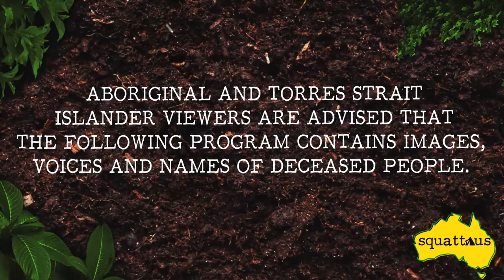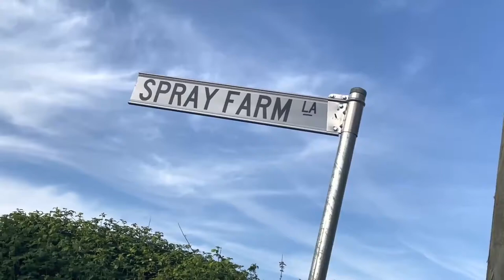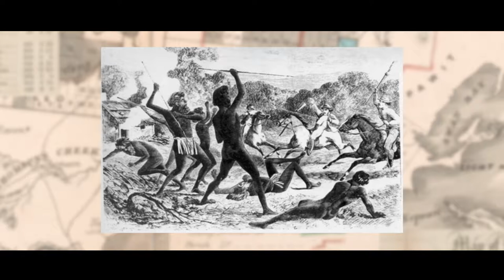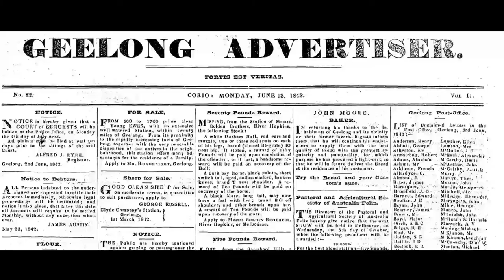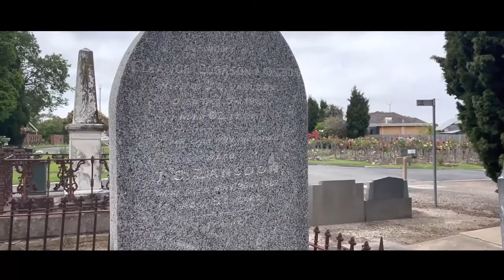Beachside Stealth Camping | James Conway Langdon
This video features Peter's Third stealth camp on the beach in Bellarine on the Bellarine Peninsula, Victoria. It also features historic documentary's on James Conway Langdon, one of the first western landholders in Port Phillip in the 1840s featured on Thomas Ham's 1845 Squatters Map.

Hope you enjoy this Third stealth camp for SquattAus.

Video Production:
Written, Filmed and Edited by Peter Hobbs